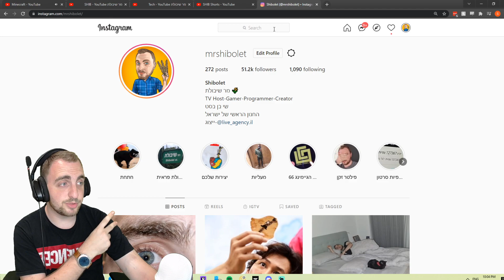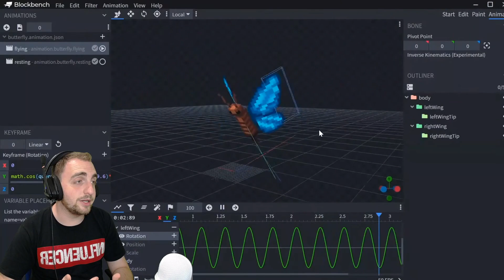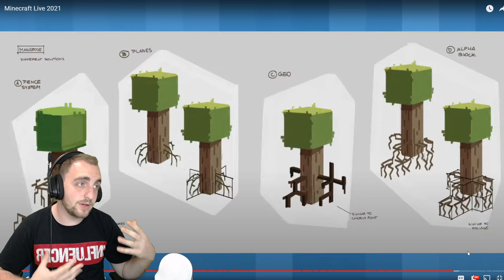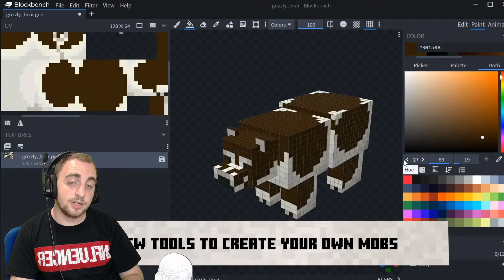מה פספסתם במיינקראפט 1.19 ?! - מיינקראפט לייב 2021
היום בסרטון אני מדבר איתכם על כל מה שכנראה פספסתם בלייב השלם של מיינקראפט 2021, סיכמתי לכם כל מה שחדש וכל מה שצריך להכיר בעדכונים שיבואו בעתיד

תחרות על נינטנדו סוויץ' לכבוד 200 אלף